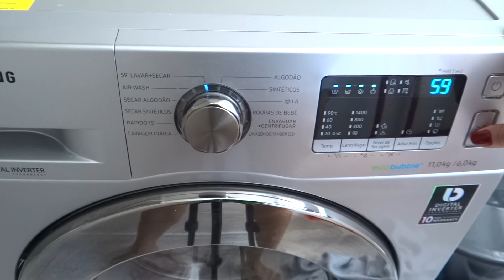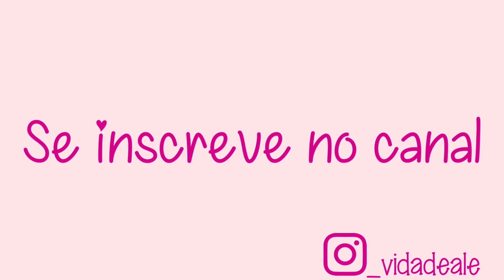DIA DE LAVAR A CORTINA DA SALA | Rotina De Limpeza | Faça Você Mesmo Rede Para Gato | Vida De Ale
Sejam todas bem vindas! Obrigada por assistirem meus vídeos!
Pra quem não me conhece, prazer, sou Ale, dona de casa e tbm empresária, tenho meu próprio negócio junto com meu esposo, mas eu que cuido da minha casa e amo cuidar do lar. Quero poder te inspirar com meus vídeos!
Neste canal postarei videos sobre a minha vida, rotina vida real.

se quiser me acompanhar no Instagram : @_vidadeale
será um prazer ter você como amiga, formaremos uma comunidade muito forte!

Sobre esse vídeo